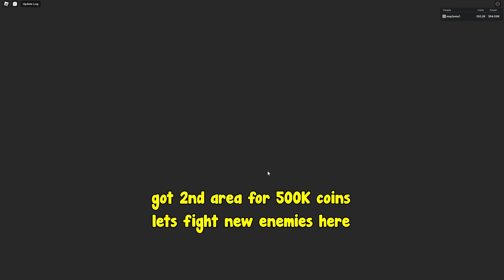Unlocked Strongest Weapon In Sword Fighters Simulator Roblox!